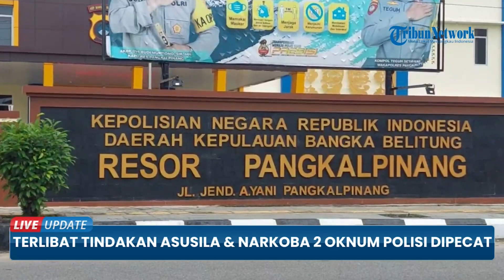Sosok 2 Oknum Polres Pangkalpinang Terlibat Tindakan Asusila & Narkoba, Dipecat Tak Terhormat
TRIBUN-VIDEO.COM - Sebanyak dua polisi yang bertugas di Polres Pangkalpinang, Kepulauan Bangka Belitung dilakukan pemberhentian tidak dengan hormat (PTDH).

Kedua anggota yang dipecat itu yakni Bripka HFS (40) dan Brigadir MFP (32) karena berulang kali melakukan pelanggaran.

Upacara pemecatan terhadap kedua anggota Polri itu dipimpin langsung oleh Kapolres Pangkalpinang, AKBP Dwi Budi Murtiono.

Oknum Brigadir MFP dalam hal ini beberapa kali melakukan tindakan penyalahgunaan narkoba sejak beberapa tahun terakhir.

Sementara itu Bripka HSF pernah melakukan tindak asusila terhadap tahanan wanita pada tahun 2004 dan kejadian itu ternyata terulang pada tahun 2019 hingga 2020.